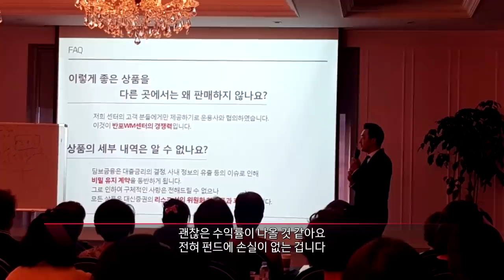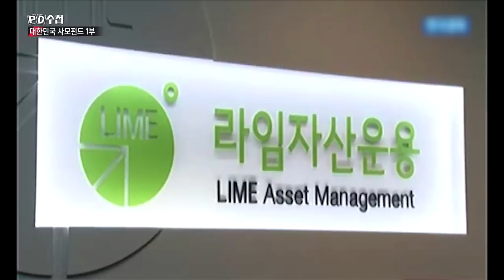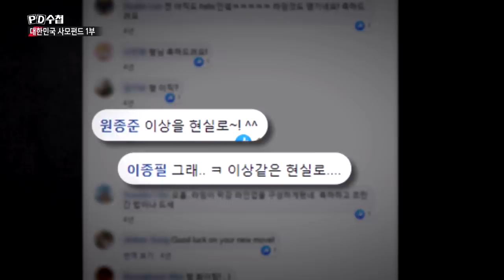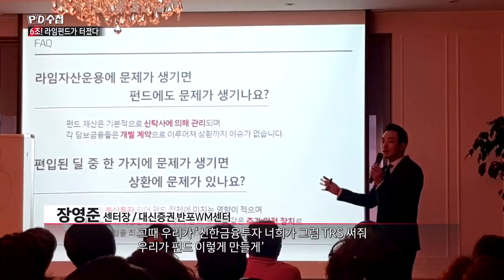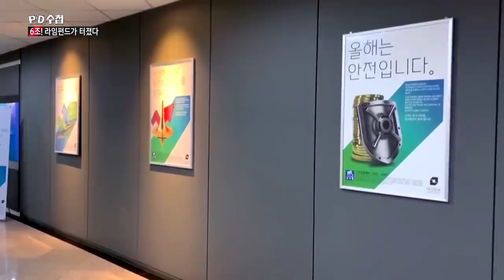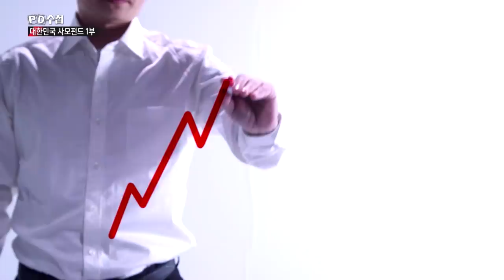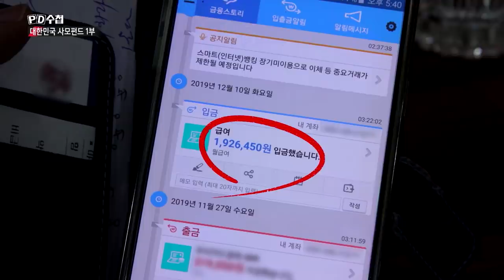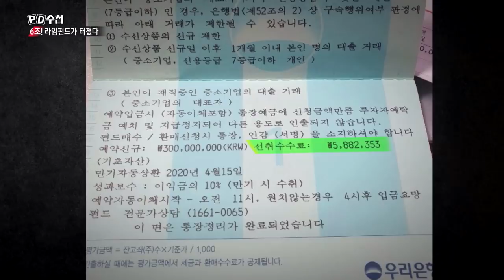[대한민국 사모펀드 3부작] 1부 6조! 라임 펀드가 터졌다 전반부 - PD수첩 (3월3일 화 방송)